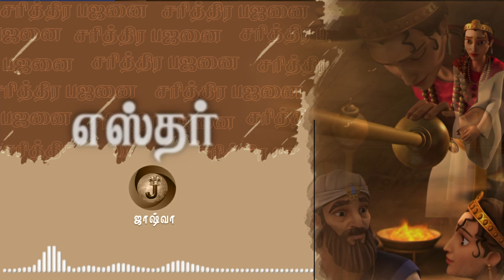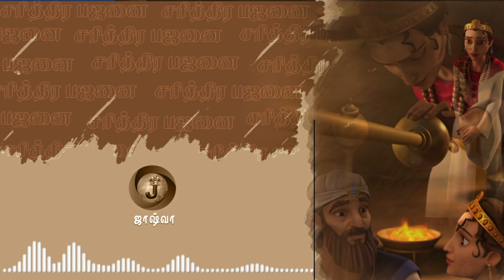எஸ்தர் சரித்திரம் - தமிழ் கிறிஸ்தவ பஜனை - Esther - Tamil Christian Bajanai - Bro. Jebadass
Joshua TV is now available on
TCCL Digital Ch.No :135
SCV Surandai Ch.No :204
SCV Alangulam Ch.No :218